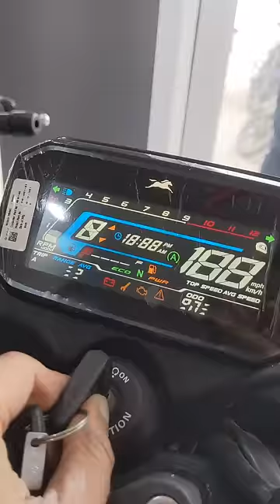Ye Bike KTM ko Bhi Fail Karde